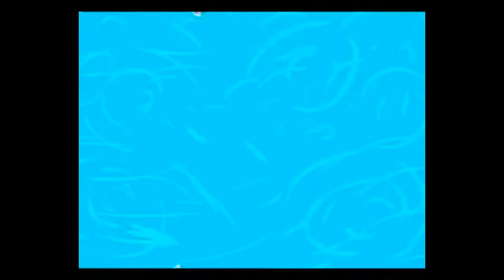QISADII NABI NUUX OO MUUQAL CAJIIB AH LEH.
- QISOOYINKA NABIYADA Q1AAD QISADII NABI NUUX CSW_.